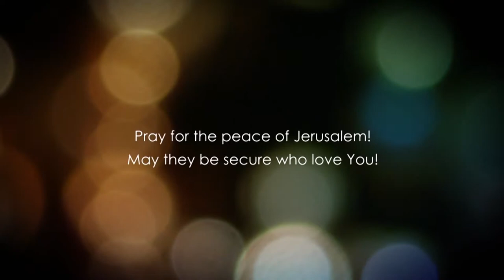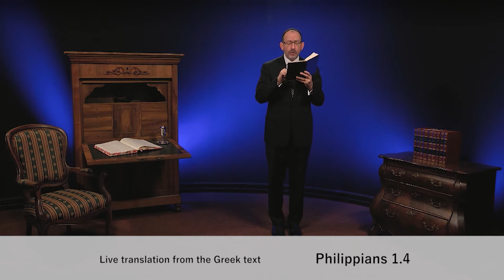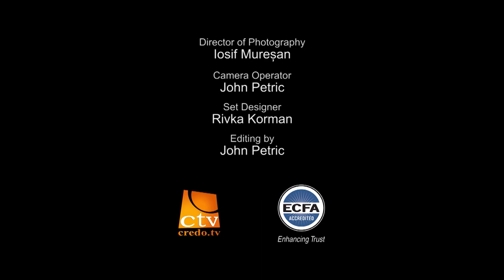До Филип'ян, розділ 1.1 частина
Писання кажуть, що Бог ніколи не залишить і не покине нас, що Він більше не згадає наших гріхів, і що ми зможемо мати впевненість в тому, що ми прощенні, що ми викуплені і що в нас є вічна надія бути разом з Господом в Його Царстві навікі вічні.